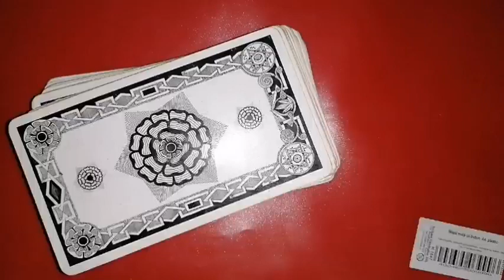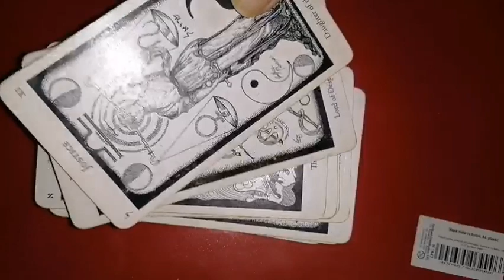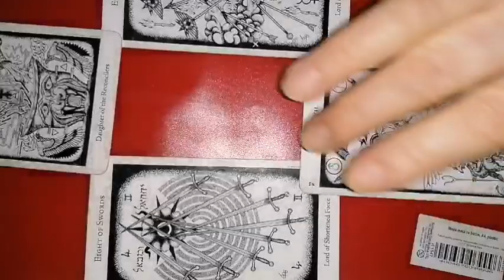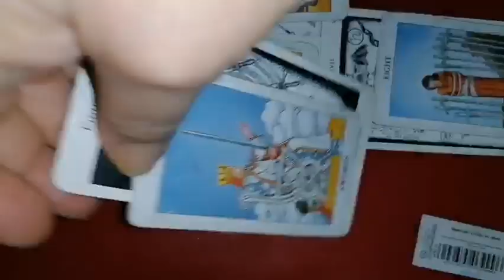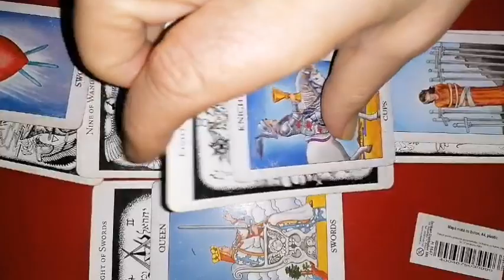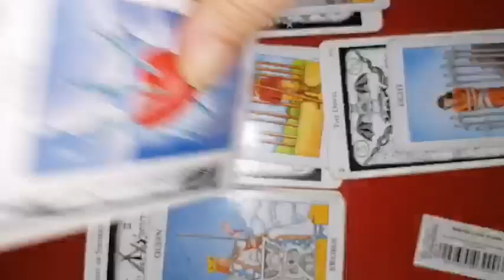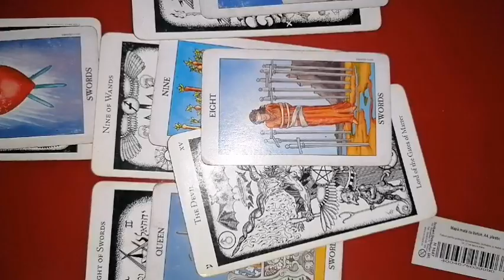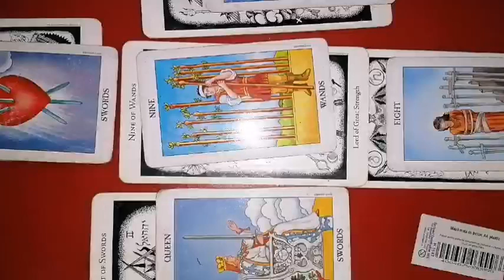SCORPION 16-30 aprilie 2024